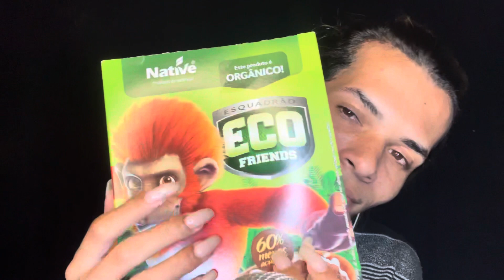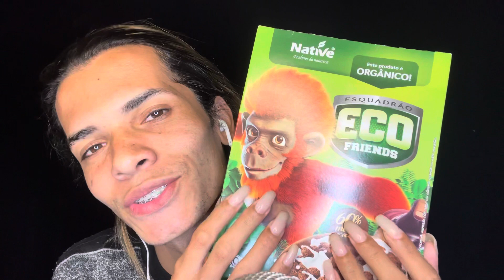COMENDO CEREAL 🥣 ASMR DE MASTIGAÇÃO